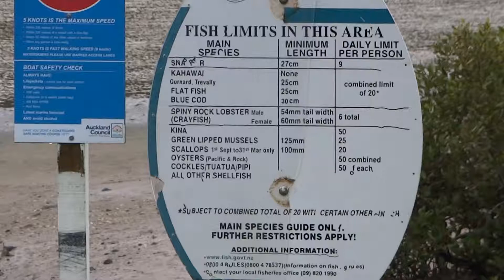Fish limits ニュージーランド NZ20日間